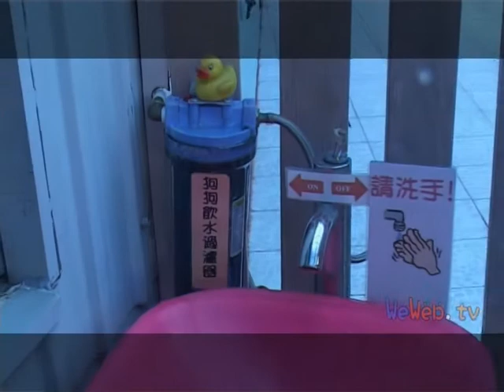田園犬舍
元朗店 ─ 田園寵物酒店

地址： 元朗大棠路紅棗田村161A﹝棠景花園對面﹞
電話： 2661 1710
服務： 寵物寄養、寵物美容、接送服務、售賣寵物用品

馬鞍山店 ─ 田園犬舍寵物店

址址： 西沙路新港城五期地下15號
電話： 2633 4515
服務： 寵物美容、出售貓犬、售賣寵物用品

尖沙咀店 ─ 田園犬舍寵物店

址址： 柯士甸道150A地舖
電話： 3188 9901